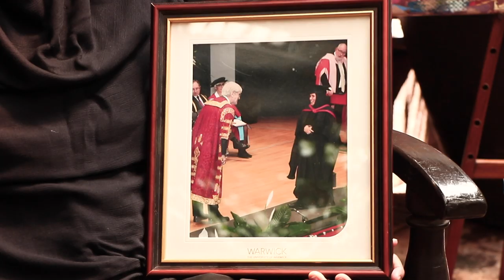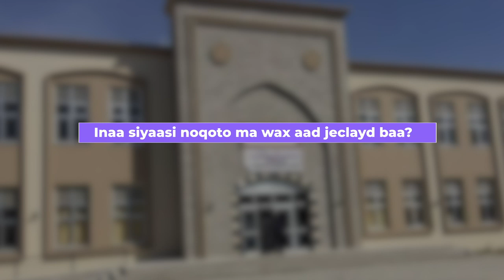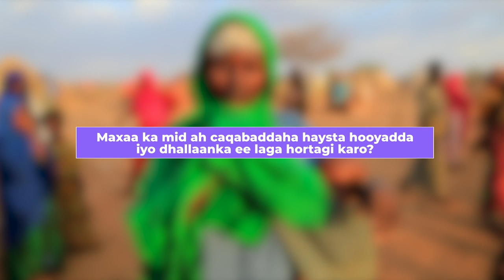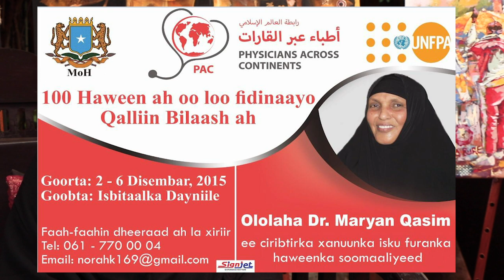"Weligeey kuma hamin in aan siyaasi noqdo" Dr Maryan Qasim.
Waa wareysi ay Dr Maryan Qasim, uga hadleyso waayaheedii arrimaha siyaasadda, iyo howlaha ay hadda qabato.